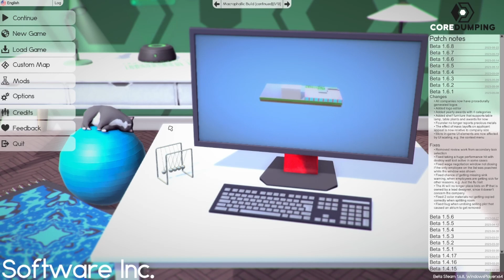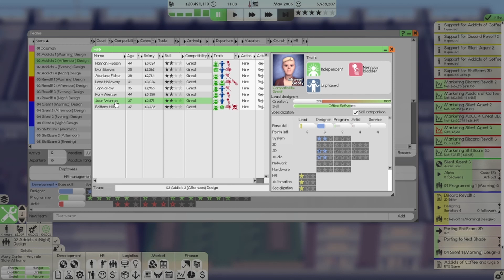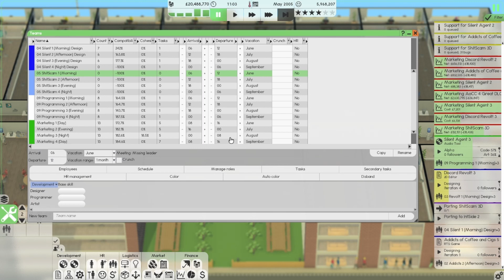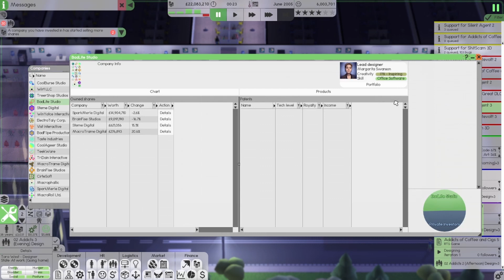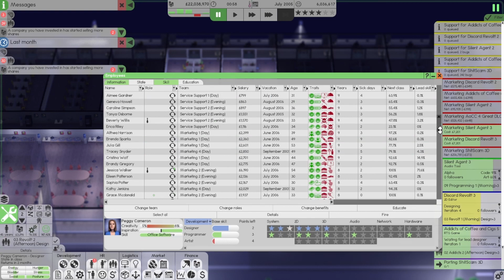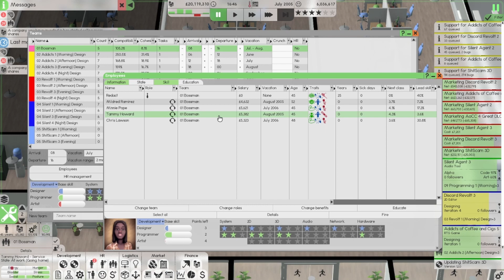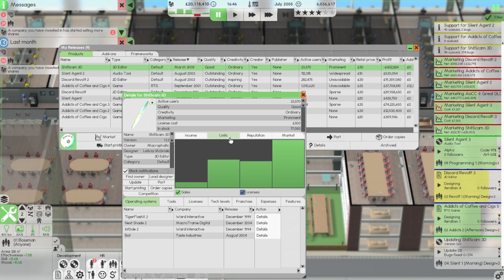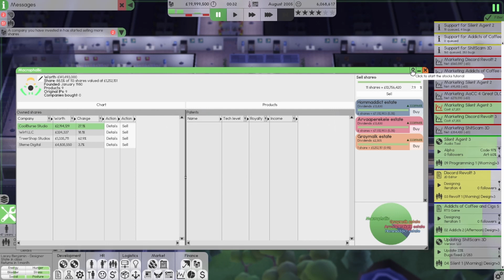Software Inc Episode S02E47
After yet another screaming tantrum, and much suffering endured by Hommaddict, Mr Redact agrees to allow him to hire more staff (more "thieving bastards", as Mr Redacts calls them) to support the next interation of software by Macrophallic.  Mr Redact was also forced to acknowledge that the new staff are not in fact "his slaves", and that slavery is not necessarily a good thing.  After Hommaddict leaves, Mr Redact giggles to himself "silly hommaddict, i knew you wouldn't like that, so I shall instead refer to them as "my indentured servants" instead".  Heehee, whuhahaha.  Mine, yes, mine, all mine.
Mr Redact also met "someone" (an "entity" the staff assume) at the bus stop who explained monopolies to him, they sound exciting, so Mr Redact continues buying stock in competitors, soon all shall defacto be his.  All his, yes.